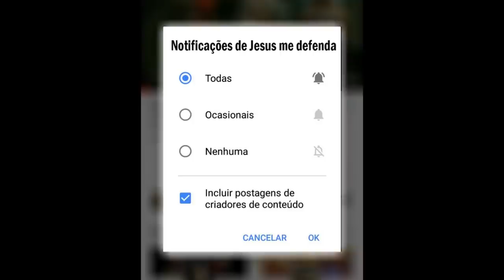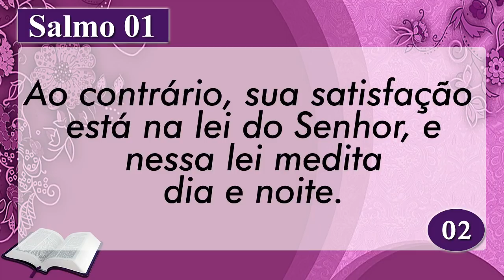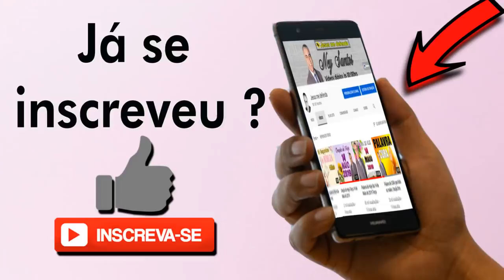Palavra de Hoje dia 21 de Fevereiro de 2020 Sexta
Palavra do dia 21 de Fevereiro de 2020 Evangelho de 21/02, mensagem de fé e esperança. Palavra de Deus pra HOJE – Devocional diário. Um recado do PAI. Devotional, Oração da manhã
Apoie a Palavra de Hoje
AG: 0405
OP: 001
C/C: 3056-2
TITULAR: VALDINEI APARECIDO ALVES

AG: 3774
C/P: 24495-2/500